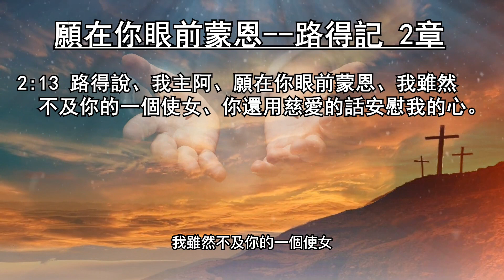豐盛清泉視頻靈修系列《 路得記》-14 願在你眼前蒙恩 2章 周淑慧牧師